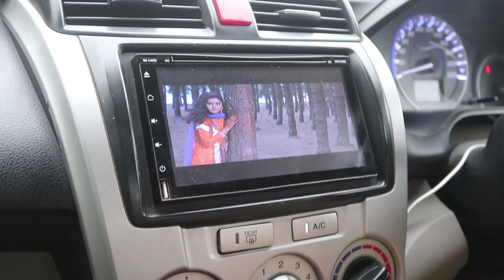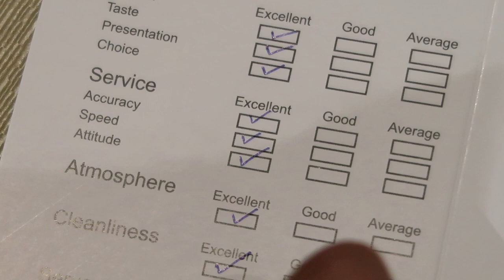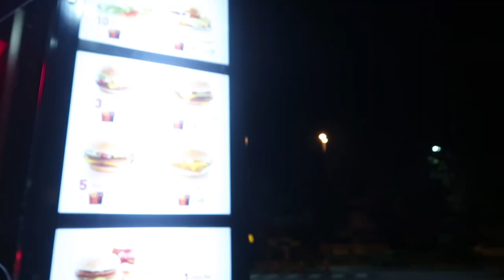He stole his mom's car | Rahim Pardesi | Pardesi Squad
PAKISTAN ZINDABAD! Its amazing being back in Pakistan! Lets all take a stand for KASHMIR.
Lots of new content is coming your way! new music and a brand new action web series!